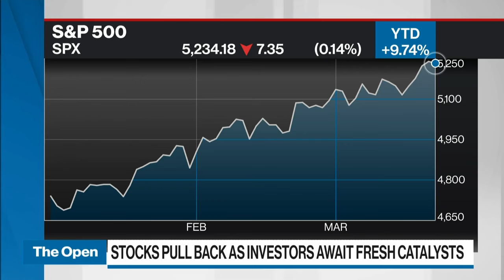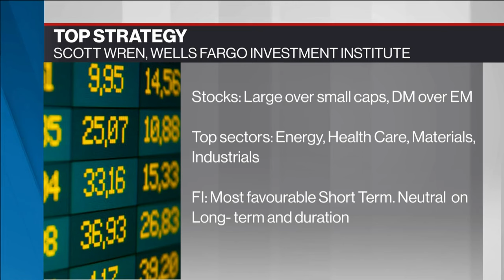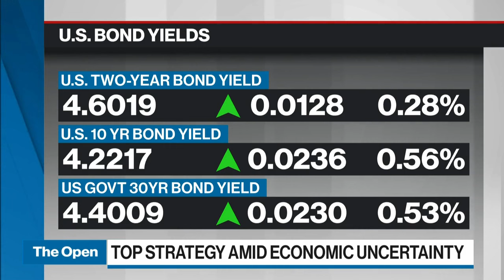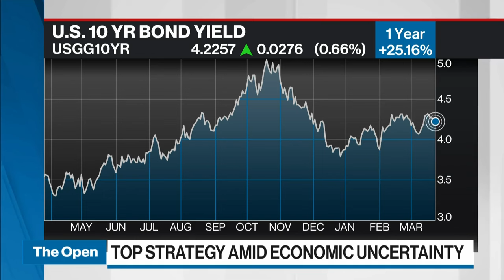We aren't buying S&P names at these levels: top strategist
Scott Wren, senior global equity strategist at Wells Fargo Investment Institute, joins BNN Bloomberg to discuss his market outlook. Wren says stocks aren't cheap but it doesn't mean they can't get more expensive. He is worried about downside risk for stocks particularly in tech, given equity risk premiums are negative.